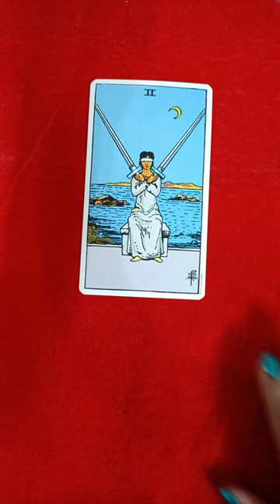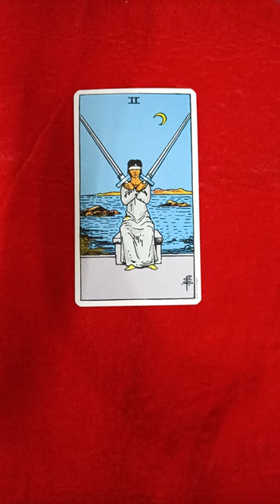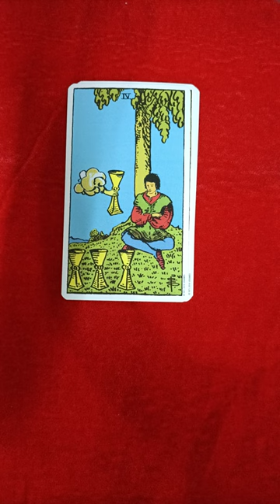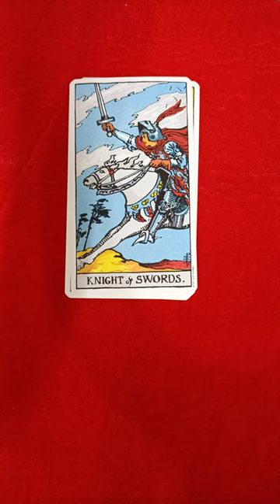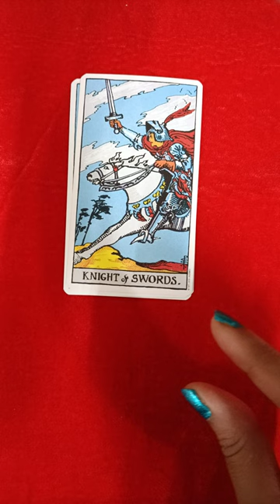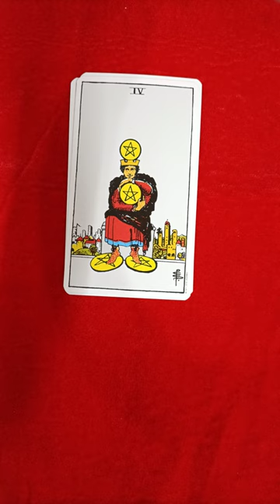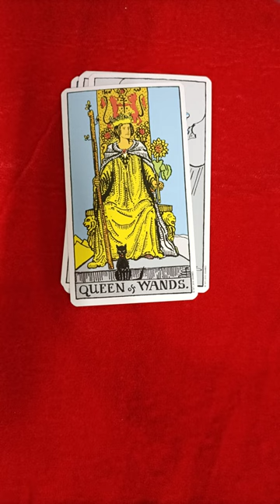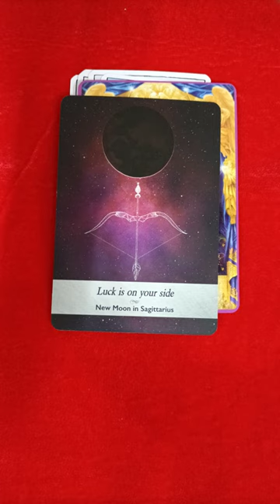Weekly update Jan 9th - 15th